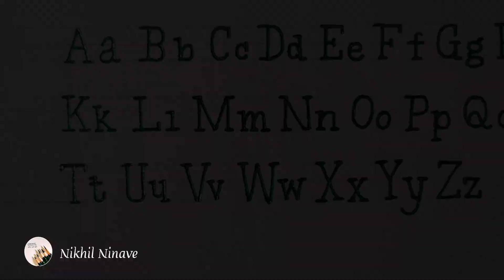How to write Alphabets in Typewriter Font | Typewriter Calligraphy | Improve Handwriting Tutorial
How to write Alphabets in Typewriter Font | Typewriter Calligraphy | Improve Handwriting Tutorial | English Handwriting | How to Improve Handwriting | Handwriting Tutorial | Alphabet J-Z |
Handwriting | Handwriting Kaise Sudhare | Handwriting Practice to Improve Handwriting | Handwriting Practice |